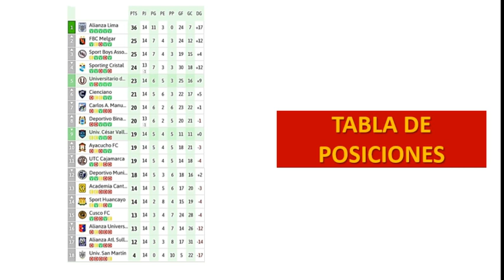📌TABLA DE POSICIONES *LIGA 1 PERU* FECHA 14 COMPLETO 2021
DALE SUCRIBETE